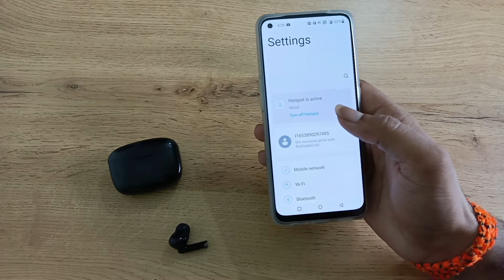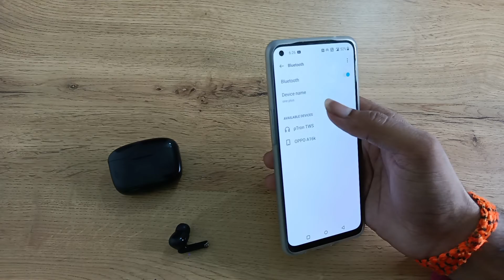OnePlus 9RT 5G unpair Bluetooth earbuds, how to unpair Bluetooth earbuds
OnePlus 9RT 5G unpair Bluetooth earbuds
how to unpair Bluetooth earbuds
bluetooth earbuds unpaired from each other
bluetooth headphones unpair to pair tamil
how to disconnect bluetooth earbuds
how to unpair bluetooth headphones without phone
OnePlus 9RT 5G enable hiden featurs settings
OnePlus 9RT 5G tips and trick settings
OnePlus 9RT 5G  secret settings